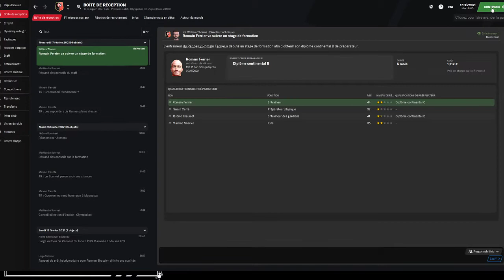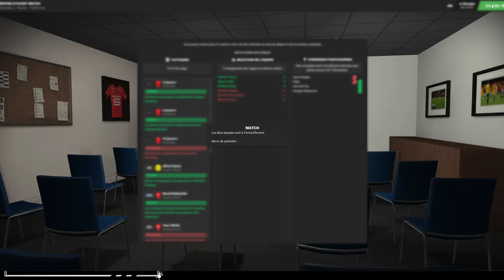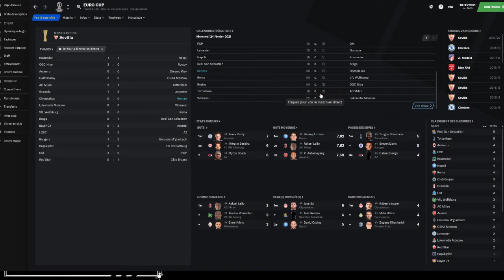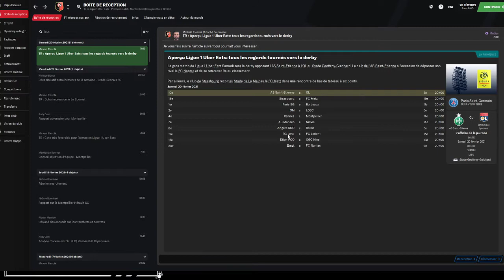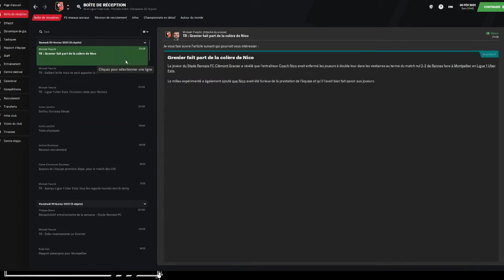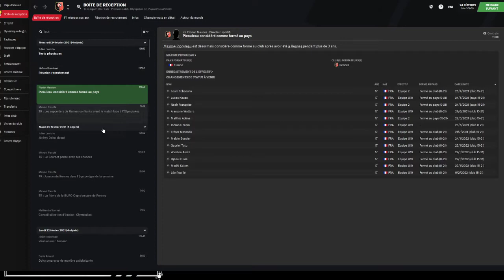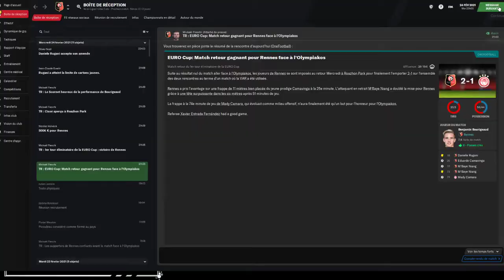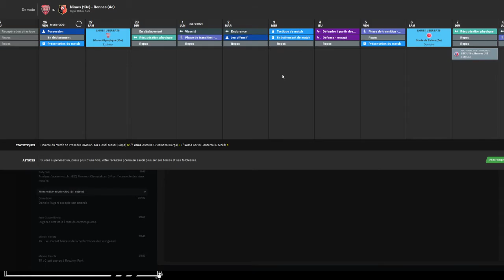FM21 Ep13 Stade Rennais 1er tour Euro cup !! Football Manager 2021 Rennes Carrière solo ligue 1 fr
Les Bretons en Europe